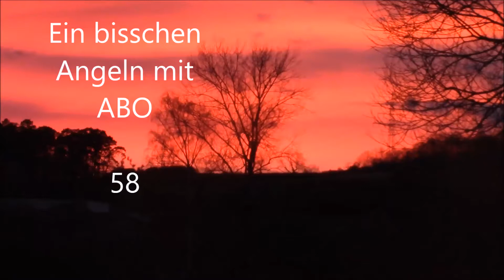Ein bisschen Angeln mit ABO 58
ein paar Stunden am Wasser